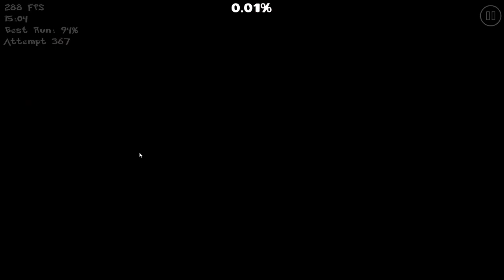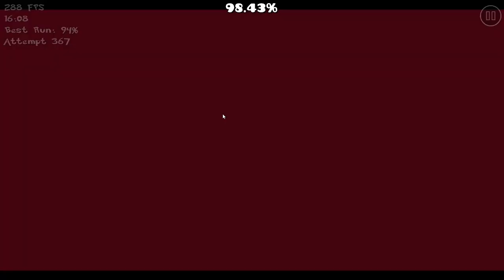Red Dart By 4chairs